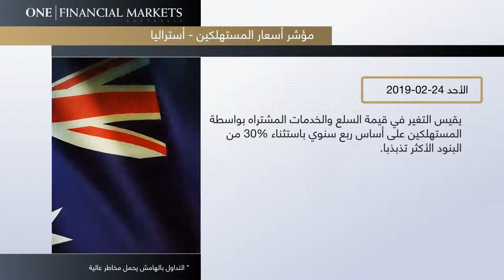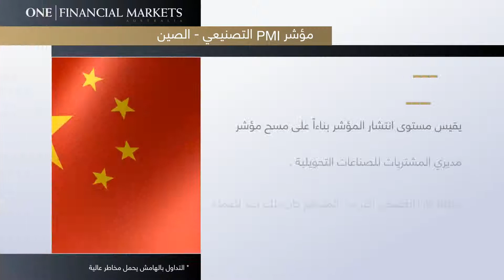أبرز الأخبار المنتظرة للأسبوع من 24 فبراير : 02 مارس 2019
بيانات هامة في أنتظار الأسواق خلال هذا الأسبوع تابع معنا في هذا الفيديو المصغر وتعرف على أبرز الأخبار المنتظرة للأسبوع من 24 فبراير : 02 مارس 2019
* 81٪ من حسابات المستثمرين الأفراد يخسرون عند تداول العقود مقابل الفروقات مع هذه الأداة. يجب أن تفكر فيما إذا كنت تفهم كيف تعمل العقود مقابل الفروقات وفيما إذا كنت تستطيع تحمل مخاطر عالية تسبب فقدان أموالك.